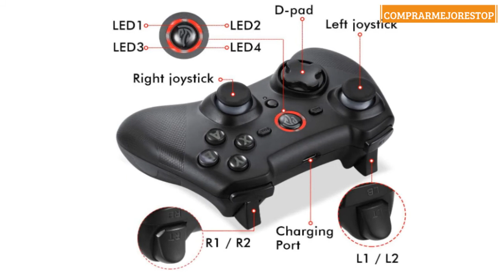Mandos PC 2.4G, [Regalos] EasySMX 2.4G Mandos PS3, Controller PS3/ PC, Gamepad PC, Controlador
Mandos PC 2.4G, [Regalos] EasySMX 2.4G Mandos PS3, Controller PS3/ PC, Gamepad PC, Controlador PC Con Bateria Incorporada, Vibración Dual y TURBO para Windows/PS3/PC/Andriod TV Box, Joystick PC/PS3